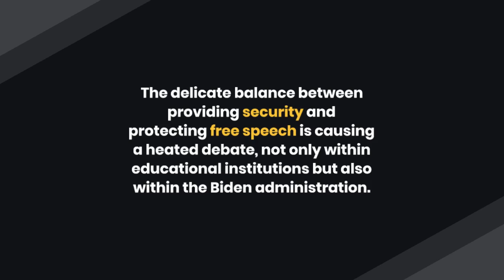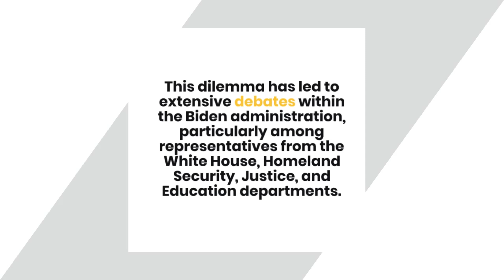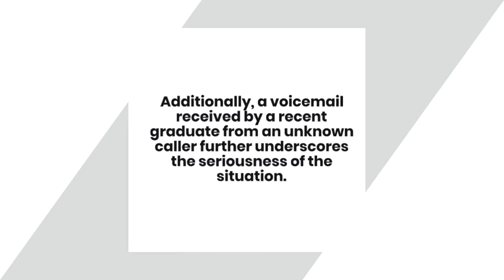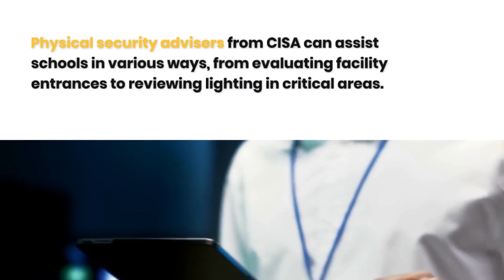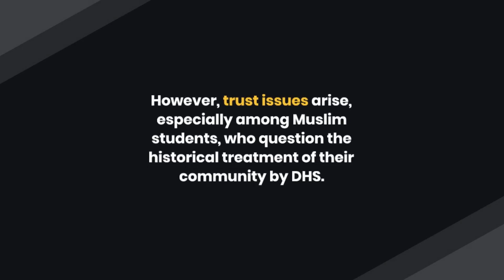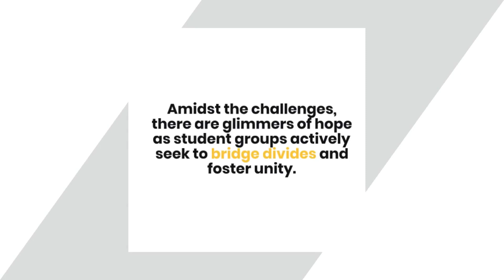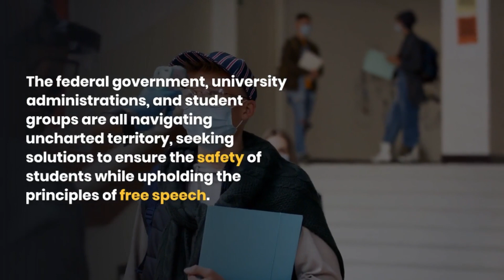Breaking Down Barriers: Students Speak Out on Campus Security and Free Speech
"Dive into the heart of campus dynamics as students grapple with rising tensions of antisemitism and Islamophobia. Join the conversation on striking the delicate balance between free speech and student safety. Hear firsthand experiences, explore campus initiatives fostering unity, and discover proactive measures for a more inclusive and secure educational environment.